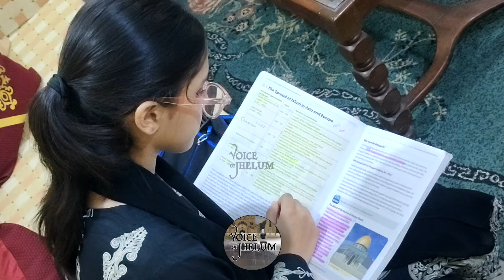Talibah ne pakistan ka naam dunya bhar main roshan kar diya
طالبہ نے پاکستان کا نام دُنیا بھر میں روشن کر دیا